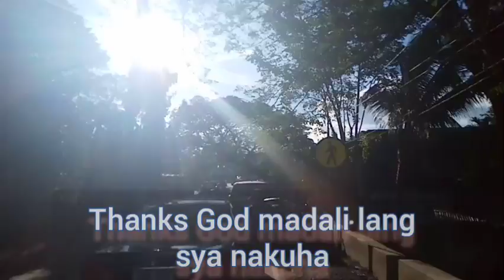Travel mode+short time visit to Mamalola and Papalolo's house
Bacolod City-Dumaguete City+short time visit to my hometown place

This is informative video na e share ko sa inyo para sa kaalaman ng lahat kung ano ang mga dapat kailangan dokumento na ipapakita kung kayo ay mag babyahe .